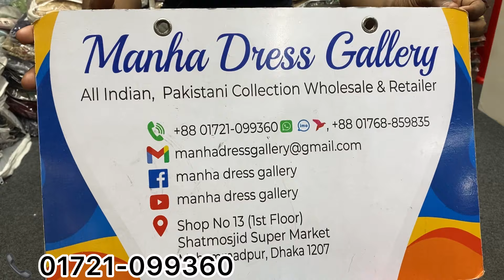Boutique Three Pice Collection | Indian Mastar Copy | Dashi Dress | Bangladeshi Cotton Dress